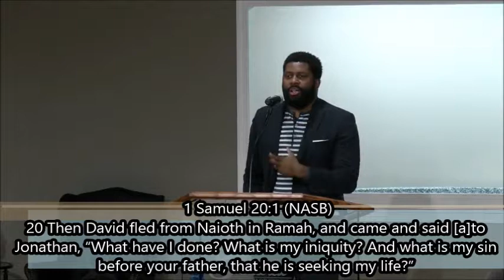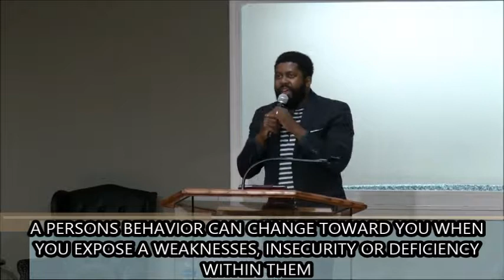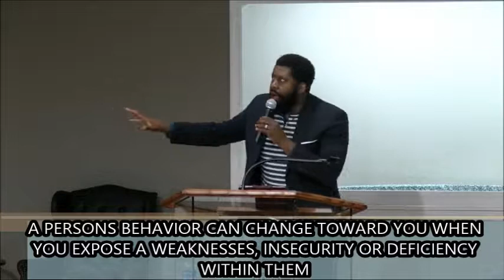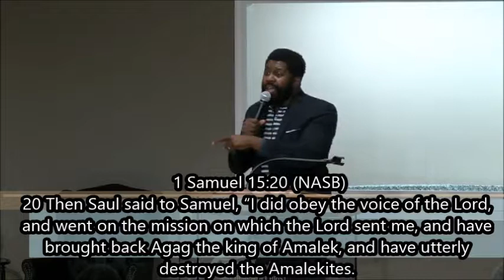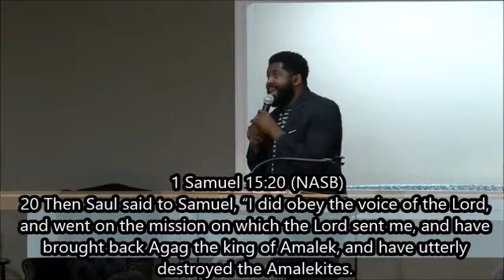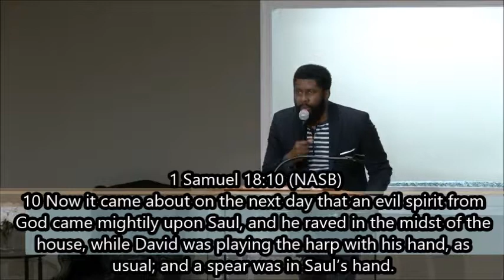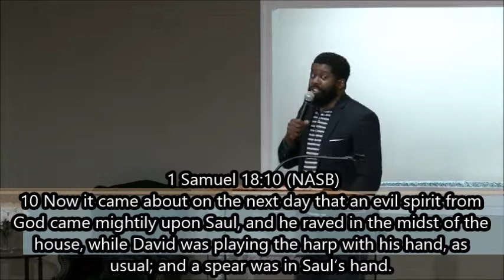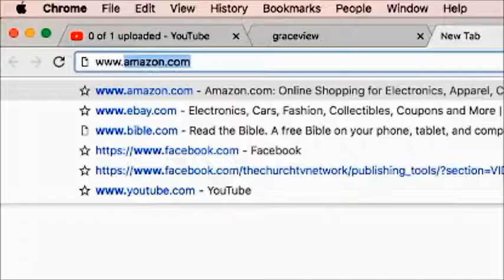Bryan C. Jones - “WHY PEOPLE BECOME HATERS”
This Passion for Christ TV broadcast aired on WGGS TV 16 @ 6:30am 11/01/18 preached by Minister, Bryan C. Jones. Recorded @ Graceview Church of Christ in Anderson, SC.

IT WILL BLESS YOUR LIFE. HELP US GET THE WORD OUT BY SHARING THIS MESSAGE! GOD BLESS YOU.

If you interested in becoming a Christian or if you have questions please email us at or call us at so that we can help you receive bible answers for your bible questions.

Graceview Church of Christ
918 W Whitner St.
Anderson, S.C. 29624

Minister:  Bryan C. Jones

Sunday:  09:00 am   -   Life Application Bible Study
Sunday:  10:00 am   -   Life Changing Worship
Thursday: 6:30pm        -   Life Transformation Bible Study

Mailing Address:

Anderson, S.C. 29622